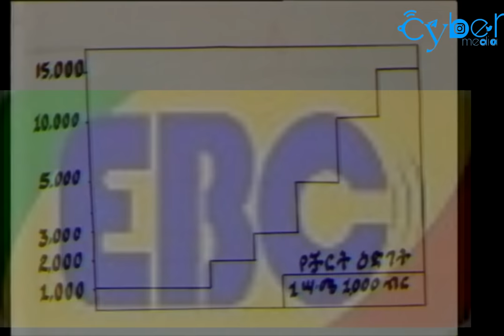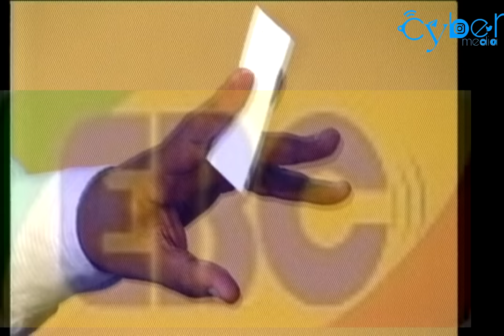ባለጉዳይ ክፍል – 1 Etv | Ethiopia | News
ባለጉዳይ ክፍል – 1